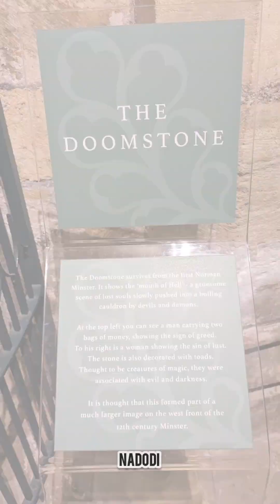A TOUR INSIDE THE MAGNIFICENT York Minster, York, UK